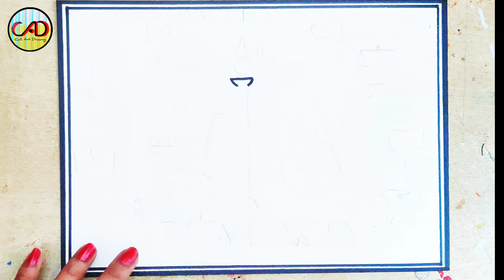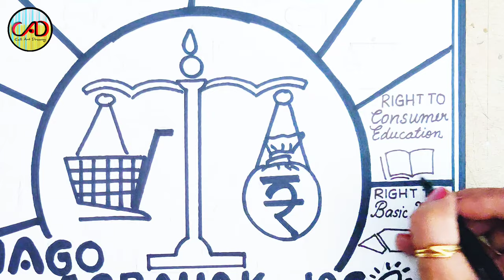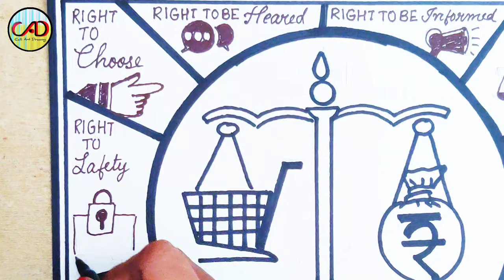World Consumer Rights Day Drawing /creative consumer awareness poster/Project on consumer Awareness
CONSUMER AWARENESS POSTER || JAGO GRAHAK JAGO POSTER

World consumer rights day drawing/consumer rights day poster/ world consumer rights day chat

Consumer Rights poster drawing easy l Consumer awareness drawing l World Consumer Rights drawing

It is observed on 15 March every year for raising global awareness about consumer rights and needs. This day is a chance to demand that the rights of all consumers are respected and protected and to protest against social injustices.

Hi Friends,
let's learn and have fun with

Watch My popular uploads :-

Your quires
poster on consumer awareness
consumer awareness Drawing
Safety Drawing
consumer rights Drawing
world consumer rights day drawing
consumer awareness poster
consumer day poster
consumer rights day drawing
consumer rights poster drawing
consumer awareness logo
jago grahak jago Drawing
consumer awareness images for project
consumer awareness images
consumer exploitation
class 10 drawings on consumer rights
consumer awareness project class 10
 protection poster protection poster
consumer awareness images
handmade posters on consumer rights
consumer awareness logo
consumer exploitation
jago grahak jago
consumer rights poster
world consumer rights day drawing easy,
consumer awareness drawing,
consumer rights Drawing,
consumer day poster,
pamphlet on consumer protection,
grahak suraksha drawing,
how to decorate front page,
world consumer rights day drawing easy step,
world consumer rights day poster,
world consumer rights day poster drawing,
world consumer rights day drawing ideas,
world consumer rights day drawing simple
world consumer rights day drawing with pencil sketch,
world consumer day drawing easy step by step for beginners,